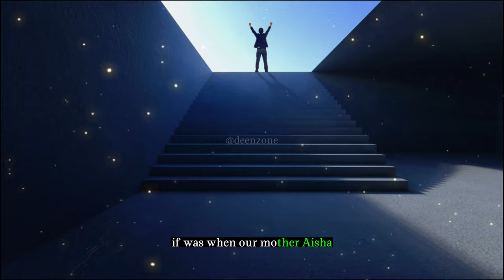Unveiling the Three Keys to Success and Happiness from the Teachings of Muhammad (ﷺ) | Deen Zone